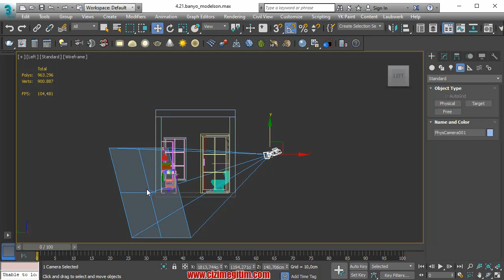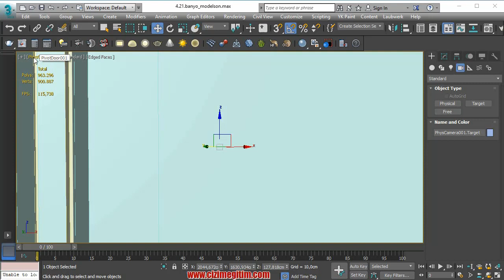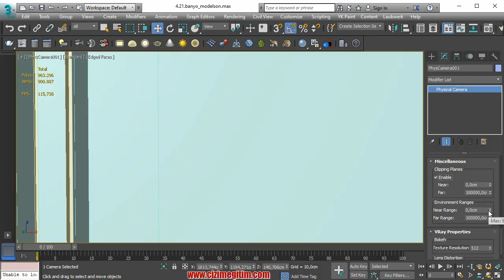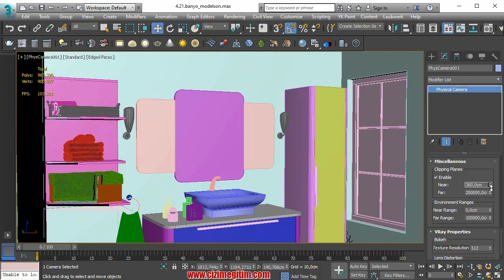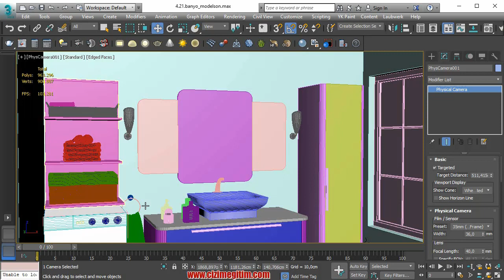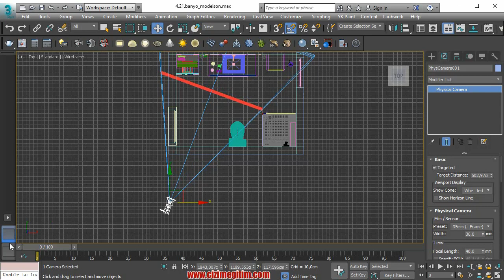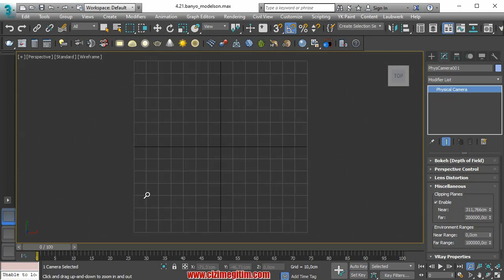Physical Kamera kurma ve ayarları-22.DERS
3dsMax Vray ile Banyo Modelleme ve Render